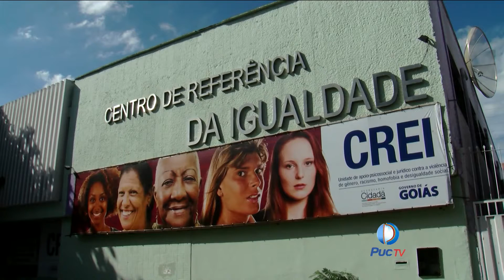TJ GOIÁS Polícia Militar cria aplicativo para denúncias 09-06-2016